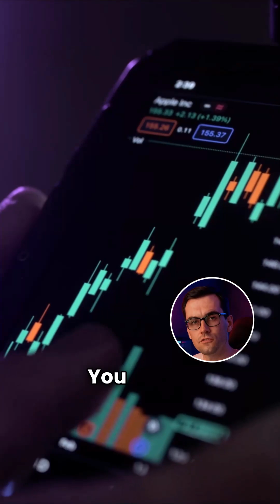Sam Altman, Jensen Huang, Elon Musk — Everyone’s Betting on AI… Too Fast? Is AI Hype Real?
OpenAi, Nvidia, Tesla — Everyone’s Betting on AI… Too Fast? Is AI Hype Real or a $TRILLION Illusion?

AI startups raised over $100 billion in 2024,
and companies like Nvidia, Microsoft, and OpenAI are rewriting the economy.
But bubbles don’t quietly rise —
they scream before they burst.
The question isn’t “Is AI big?”